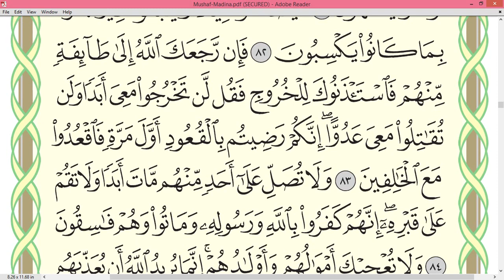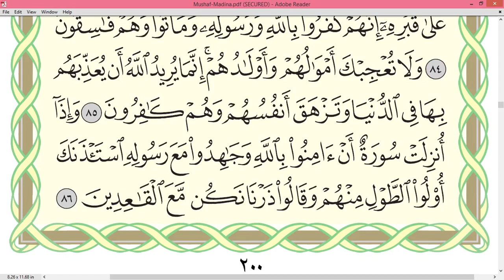Practice reciting with correct tajweed - Page 200 (Surah At-Tawbah)